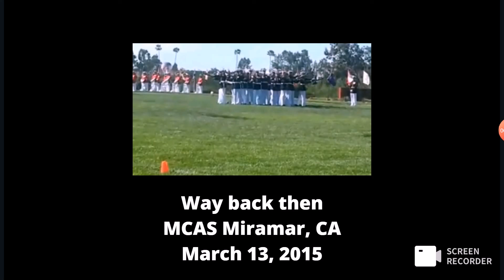Captain Mike Bell - Way Back Then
Provided to USMC Battle Color Ceremony in Walled Lake Michigan

Victory at Blue - Captain Mike Bell

victory at blue